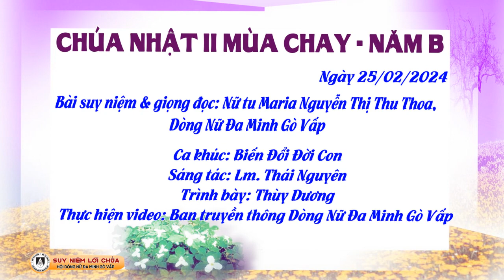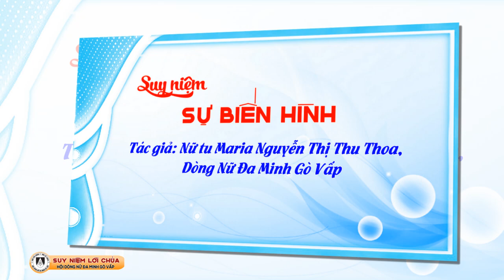Dòng Nữ Đa Minh Gò Vấp | Suy Niệm Lời Chúa, Chúa Nhật II Mùa Chay - Năm B (25/02/2024)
Suy Niệm Lời Chúa, Chúa Nhật Chúa Nhật II Mùa Chay - Năm B (25/02/2024)
Bài suy niệm và giọng đọc: Nữ tu Maria Nguyễn Thị Thu Thoa, dòng Nữ Đa Minh Gò Vấp
Ca khúc: Biến Đổi Đời Con
Sáng tác: Lm. Thái Nguyên
Trình bày: Thùy Dương
Thực hiện: Ban Truyền thông dòng Nữ Đa Minh Gò Vấp

Lạy Chúa, chúng con đang sống trong những ngày chay thánh, xin cho chúng con biết sống tinh thần Cầu Nguyện – Ăn Chay – Bác Ái, trong các mối tương quan với Chúa với tha nhân và với chính mình. Vì chỉ khi sống tinh thần mùa chay, chúng con mới được chiêm ngắm dung nhan Chúa biến hình. Xin Chúa cho chúng con cũng biến hình để trở nên một con người mới, một con người thoát khỏi xiềng xích của tội lỗi và mọi cám dỗ, để trở nên một con người mang dung mạo của sự thánh thiện, cùng với sự rạng ngời của tình yêu Chúa. Amen